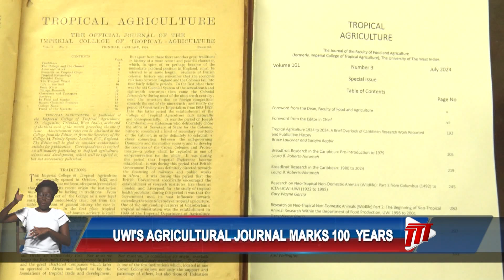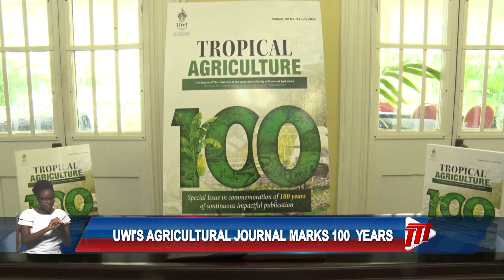UWI Celebrates 100 Years Of Tropical Agriculture Journal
The Faculty of Food and Agriculture at the University of the West Indies has launched the Tropical Agriculture 100th Anniversary Special Issue, commemorating 100 years of innovative and impactful research.

The Tropical Agriculture journal features research on agricultural topics such as breadfruit, the Caribbean, neotropical non-domestic animals, the future of food security, and more.

Dean of the Faculty of Food and Agriculture, Professor Mark Wuddivira, noted the significance of the journal in its hundredth year. He says it marks the faculty's creation of a legacy and innovation.

"The special issue that we are launching today not only marks a milestone but also reaffirms the journal's enduring mission to bridge scientific discovery with global tropical agriculture challenges, just as its inaugural editors envisioned a century ago."

Professor Wuddivira added that the publication continues to serve as a compass for future users.

"We also celebrate the incredible, or indelible rather, marks left by alumni like Dr. Chelston Brathwaite and  Dr. Arlington Chesney, whose papers on Caribbean food security and Tropical Agriculture features remind us that this journal is not just a record of the past but the compass for the next century."

As a partner of the university, Chief Executive Officer of National Flour Mills, Ian Mitchell, affirmed the stance of the company in supporting initiatives such as this.

"We see our role as more than just feeding our Caribbean people. We see ourselves as partners in strengthening our region's food systems, ensuring food and nutrition security, supporting farmers, who we work very closely with, and fostering innovation."

Agronomist and former student of the Faculty of Agriculture at UWI, Marcus Mycoo, highlighted the significance of the journal in his years of study.

"Even then, as we were doing our degree, the journal was a source document for us. It was a source document. It guided many of the things we thought about, and wrote and so on."

Tropical Agriculture, first published in 1924, is available for use online.